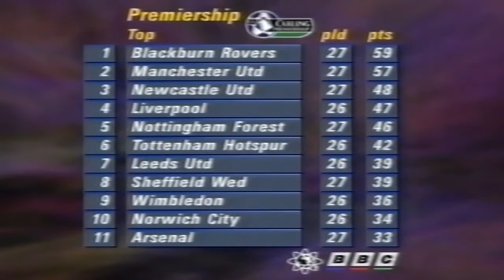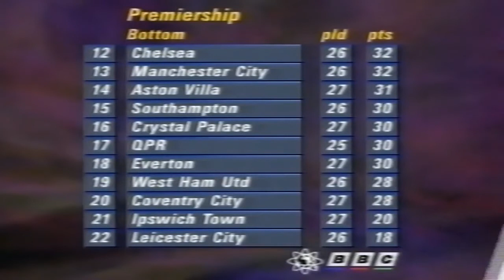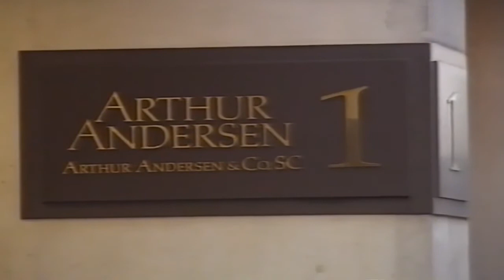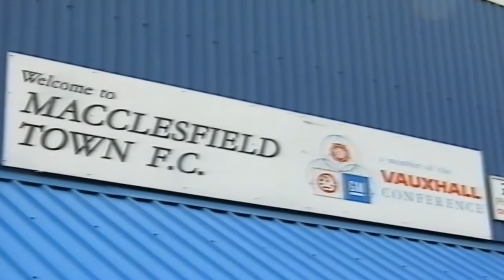FOOTBALL FOCUS–11TH FEBRUARY 1995 –SPECIAL FEATURES ON JACK CHARLTON–MACCLESFIELD–WARREN BARTON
THIS FOOTBALL FOCUS PROGRAMME FROM THE 11TH FEBRUARY 1995 INCLUDES FEATURES ON JACK CHARLTON THE IRELAND MANAGER, WARREN BARTON OF WIMBLEDON FC AND MACCLESFIED. THIS EPISODE ALSO INCLUDES HIGHLIGHTS FROM THE MIDWEEK FA CUP FOURTH REPLAYS.